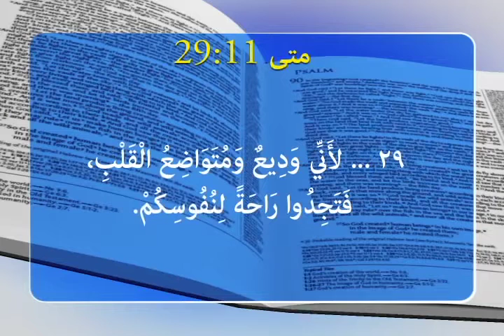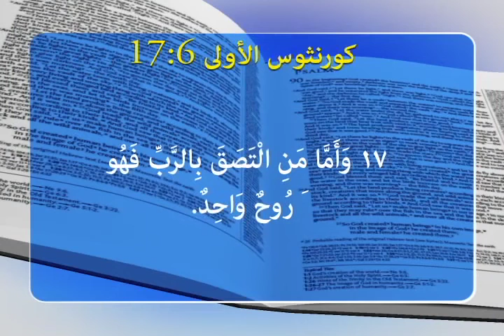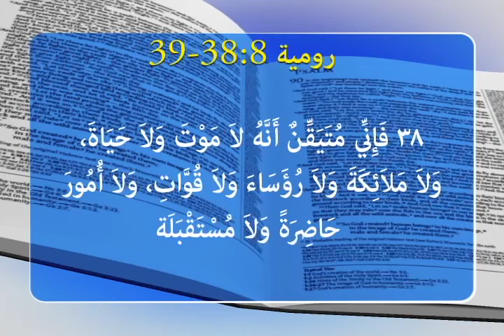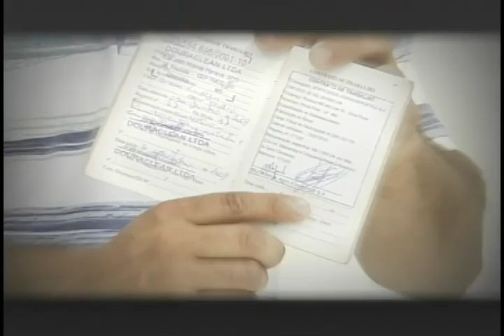قوة الإيمان 1318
متى (28:11-29)
28 تَعَالَوْا إِلَيَّ يَا جَمِيعَ الْمُتْعَبِينَ وَالثَّقِيلِي الأَحْمَالِ، وَأَنَا أُرِيحُكُمْ.
29 اِحْمِلُوا نِيرِي عَلَيْكُمْ وَتَعَلَّمُوا مِنِّي، لأَنِّي وَدِيعٌ وَمُتَوَاضِعُ الْقَلْبِ، فَتَجِدُوا رَاحَةً لِنُفُوسِكُمْ.